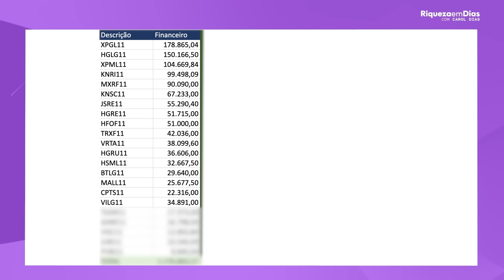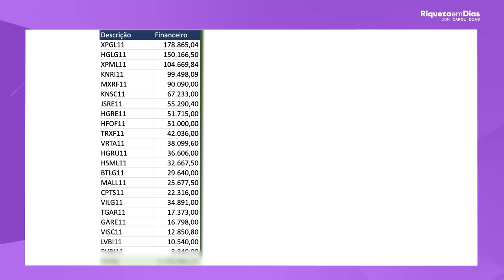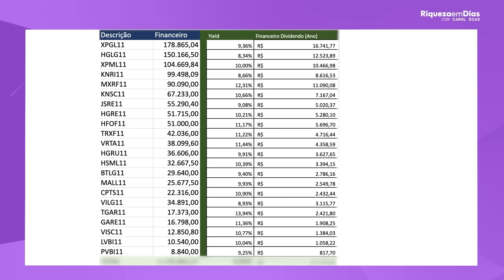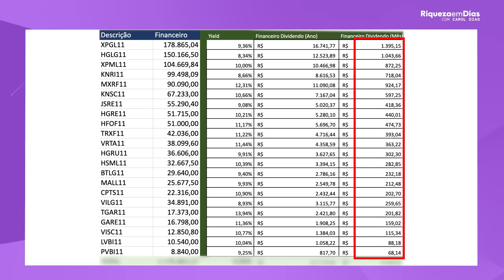QUANTO RENDE A MINHA CARTEIRA DE FUNDOS IMOBILIÁRIOS!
Conteúdo do vídeo:

00:00 - Introdução
01:40 - Minha carteira de fundos imobiliários
03:33 - Cuidados aos investir
04:10 - Quanto eu recebi de dividendos
06:18 - Quanto eu tenho investido em fundos imobiliários
06:49 - Quanto rende a minha carteira
07:02 - Conclusão
10:06 - Consultoria Personalizada